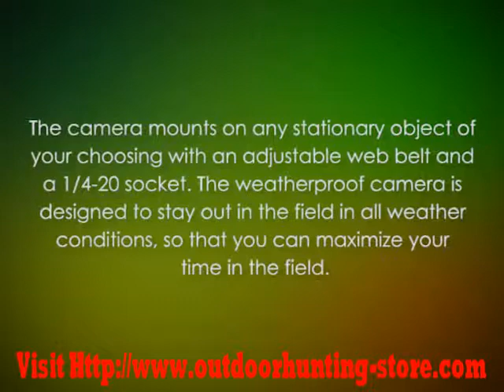Bushnell 8MP Trophy Cam Standard Edition